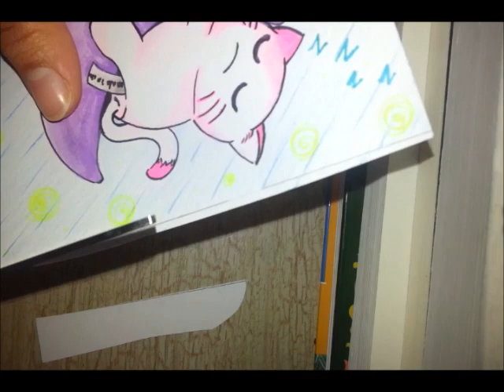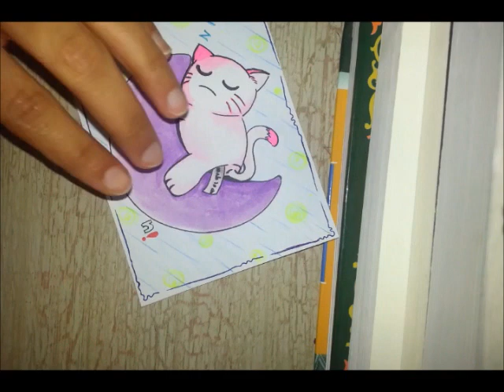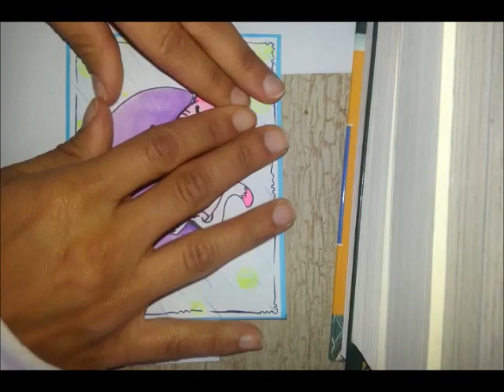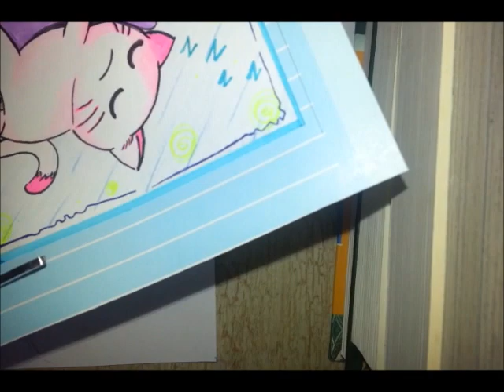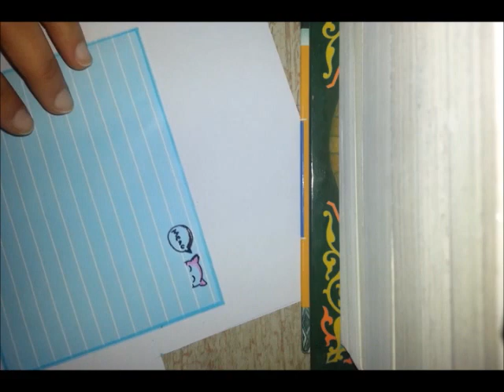صنع بطاقة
- أحب إذا جيت أهدي  أصدقائي او أي شخص شي, أرفقه بشي من صنع ايدي
الفيديو يحوي طريقة صنع بطاقة مبسطه جداً .
استخدمت فيها الألقلام الفلومستر والمائية . وان شاء الله المرات الجايه بالوان الـكوبيك , copic
* الفيديو يحتوي على موسيقى (إلي ما يستمع للموسيقى يقدر يحطه صامت (: )
الموسيقى :
- سامي يوسف - بدونك / sami yusuf - without you
- Richard Clayderman Une folle envie d_aimer